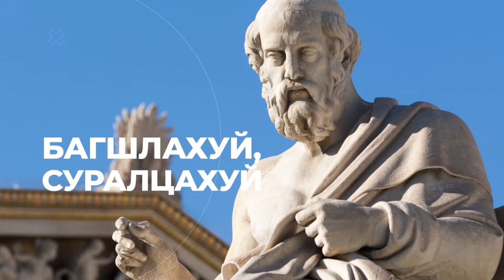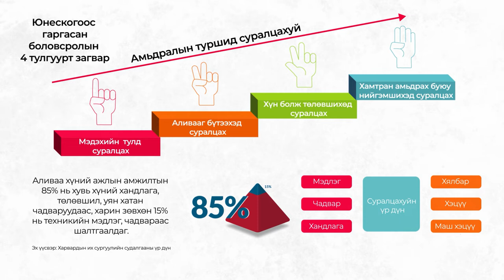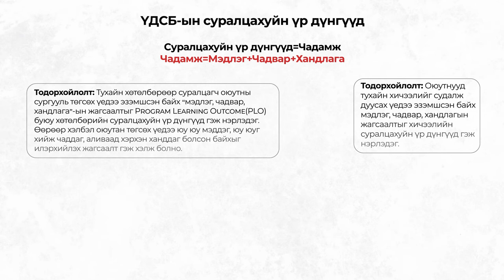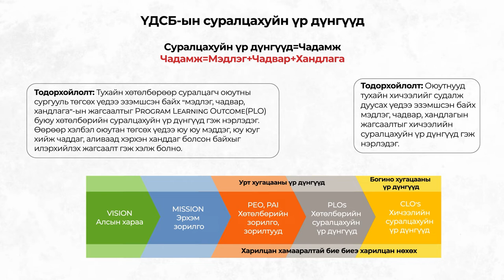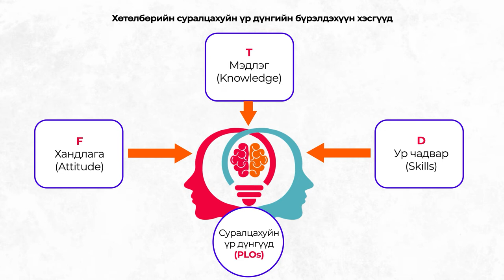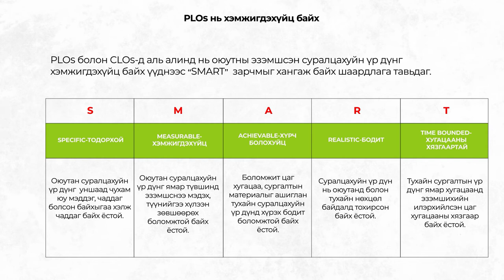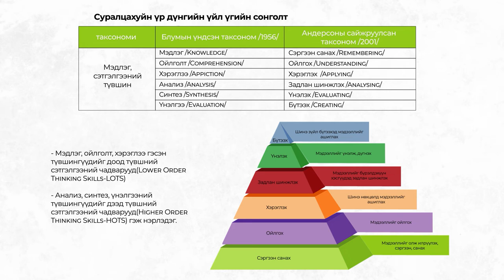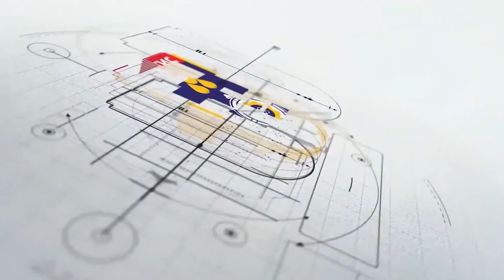V.4.1 Т.Уранчимэг "Сургалтын хөтөлбөр"